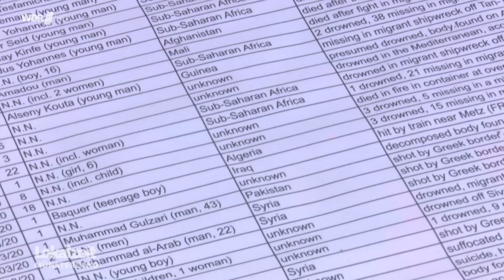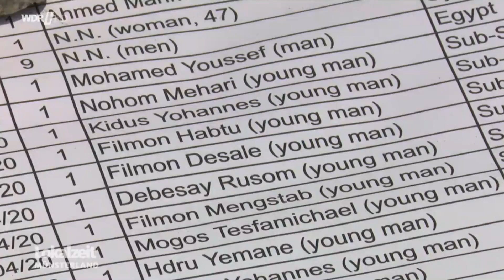Münster: "Liste der Toten" mit den Namen von auf der Flucht nach Europa verstorbenen Menschen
Erneut entrollte entrollten Angehörige der "Werkstatt Gruppe Politik" aus dem Münsteraner Stadtteil Kinderhaus eine Loste mit den auf der Flucht nach Europa verstorbenen Menschen.
Über 52.000 Namen von auf der Flucht verstorbenen Menschen  sind bisher auf dieser Liste der Initiative.  Alleine in diesem Jahr sind dabei über 2.500 Menschen gestorben oder werden vermisst.